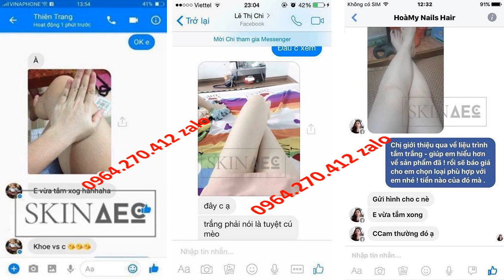cách dưỡng trắng da toàn thân tự nhiên Skin AEC 0964270412 Zalo